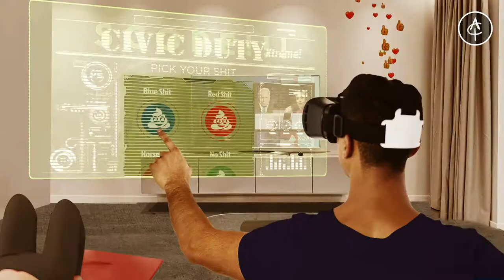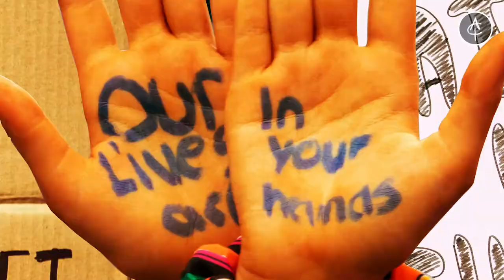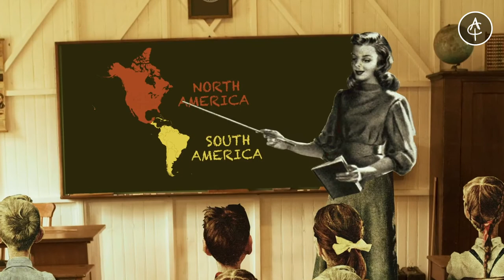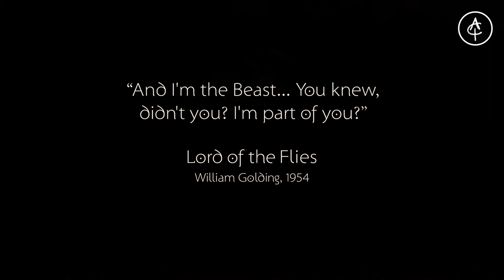Infected — ACT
Under no circumstance is this work made public for monetary gain. The author expressly dissallows the use of any part of it for profit of any kind. You are free to reproduce this work, in full or in part, provided that you credit the authors of the video and the music. And that you do so for free, as we do.

TRIVIA
The title of the song, "Infected,"  was conceived months before the coronavirus pandemic declared itself in China to spread globally shortly thereafter. It was intended as a metaphor rather than a direct reference to the pandemic that followed,

The image of Joe Biden and Kamala Harris as front-runners in the "puppet show" was animated during the 2020 DNC, months before these politicians were annointed as the official candidates for the democratic party.

MUSIC
The song "Infected" was written by Alfonso Cronopio for A.C.T. (Alfonso Cronopio Trio) in a recording produced by Chano Audiovisual in September 2019.

GRAPHICS
The 3 members of the "MAGIC" party derive from photographs purchased under royalty-free license from Dreamstime.com (file IDs 72617852, 72618704 &  72617836  by Ocusfocus) Other images with royalty-free rights secured from this platform used in the initial sequence are file IDs:  26683808, 97027575, 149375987 & 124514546 from Andrey Popov, Wavebreakmedia Ltd and Stockyimages.

Special effects footage is split between free material offered online and purchased clips from Action VFX (receipts available upon legitimate request.) The following youtube channels offered footage for free use: Footage Island, Easy CG Channel, Pixabay, Funny Nagar, Radio Graphics, Green Screen Free, Andres Borghi & Blink Farm.

A significant amount of photographic material has been sourced from the free-to-use site Pexels.com of which we'd like to credit the following photographers: Eugene Capon, Sound On, Jonathan Borba, Markus Spiske, Paddy O'Sullivan, Joshua Abner, Colin Lloyd,  Mumtahina Tanni, Abed Albaset Alhasan, Ingo Joseph, Magda Ehlers, Fabian Wiktor, Harun Tan, Asad Photo Maldives, Dương Nhân,

Other free graphic sources used: Openclipart.org, Librestock.com, Creativecommons.org, PxHere.com, PublicDomainPictures.net

Written and Animated by Alfonso Cronopio